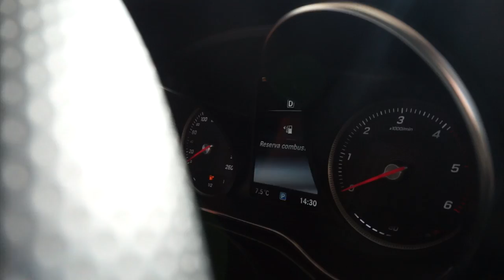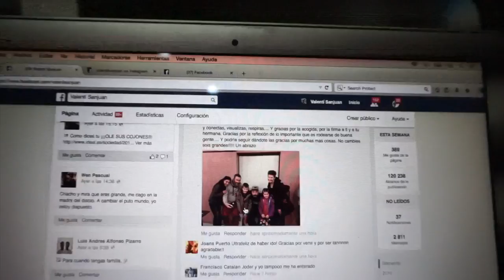Rodéate De Los Buenos, O La Cagarás | Andoain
Truco para seguir dándole: en una carrera a la hora de correr, o en la vida. Búscate un buen socio de viaje y rodéate de los buenos. En la presentación en ANDOAIN, que volvisteis a petar la sala, y con vídeo del viajecito desde Zaragoza!